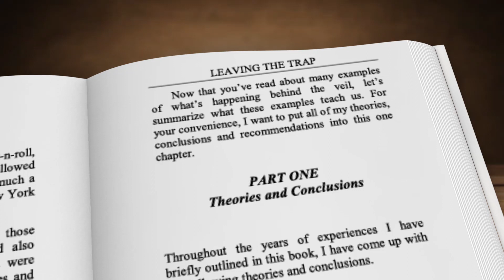LEAVING THE TRAP: How to Exit Reincarnation Cycle, a Book by Isabella A. Greene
What happens after death? Is reincarnation entrapment real? How do we prepare for the final departure and is the departure really final?
     LEAVING THE TRAP: How to Exit Reincarnation Cycle, offers practical guidance and a compilation of stories from beyond the veil. It takes a reader on a journey through accounts of out-of-body and near-death experiences, astral projecting into “heaven” and “hell”, quantum travel through the Cosmos and the higher realms, memories of past lives and real-life experiences that give the reader the insights into what might be waiting for them in the afterlife.
     The book offers recommendations on how to prepare for our final exit, how to interact with the beings who greet us after death and ultimately how to exit the cycle of reincarnation that’s trapping souls on Earth.
     With explanations short and to the point and the areas of research clearly outlined LEAVING THE TRAP: How to Exit Reincarnation Cycle, is an invitation for the awakened and curious minds to deepen their search for the answers that serve their own paths best.
Readable in a day. Get your copy now!

Peace, Love and Blessings to ALL!